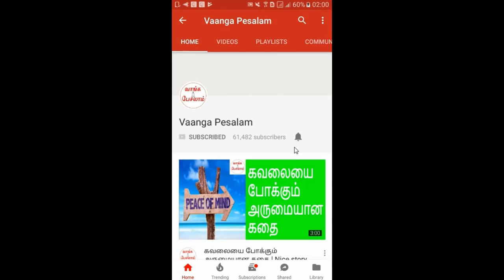How to clear your debts Tamil|ஒரே மந்திரத்தில் கடன் அடையும் அதிசயம்|Vaanga pesalam|Nambikkai Kannan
உங்களின் கடனை முழுமையாய் அடைத்து விட்டு, செல்வந்தனாய் வாழ்வதற்கு ஒரு அருமையான மந்திரம் இருக்கிறது. ஆமாம். ஒரே ஒரு மந்திரம் தான். உங்கள் கடன் அடையும். வாழ்க்கை மகிழ்ச்சிகரமாய் இருக்கும். தவறாமல் இந்த வீடியோவை பாருங்க.

Do you know how to clear your debts? There is a easy way or technique or mantra to clear your debts. Yes, its true. One simple technique or mantra. You will pay off your debts. Your life will be very happy. Please watch this video